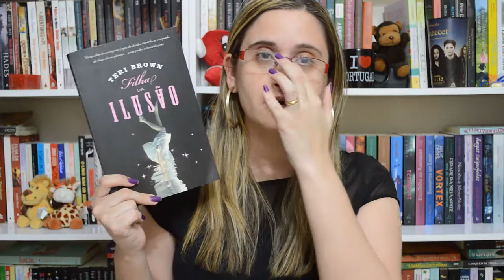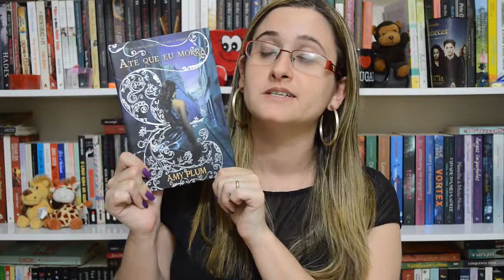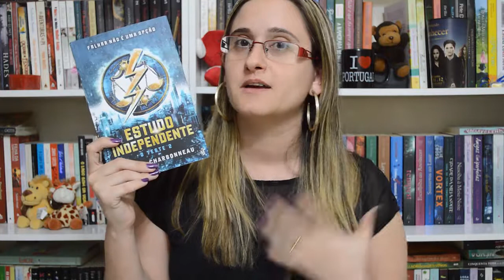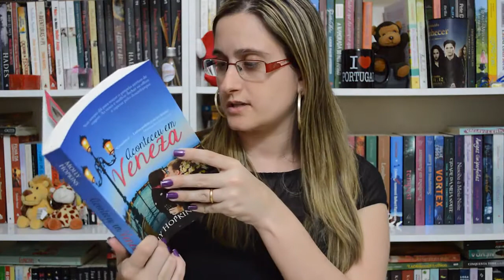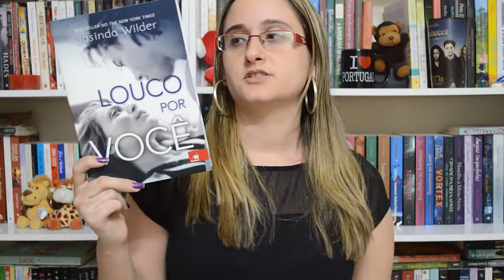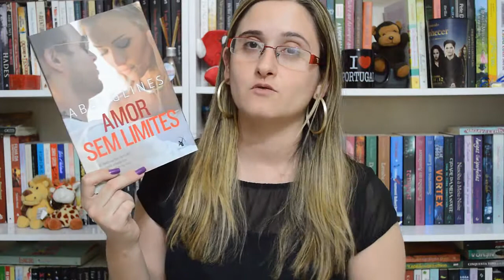[Book Haul] Recebidos em Setembro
Confira tudo o que chegou para o blog em Setembro!